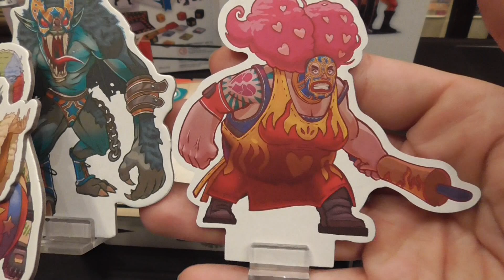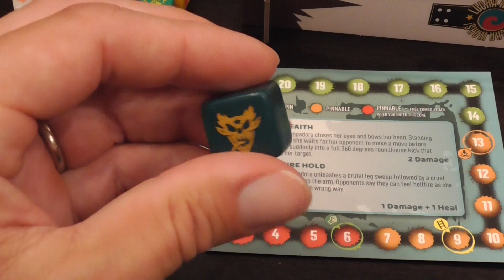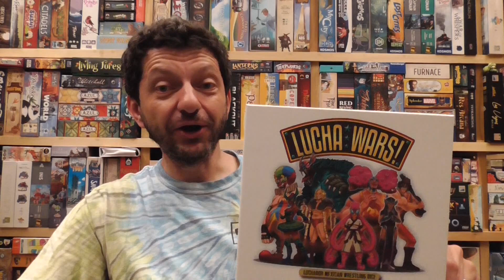Lucha Wars Review